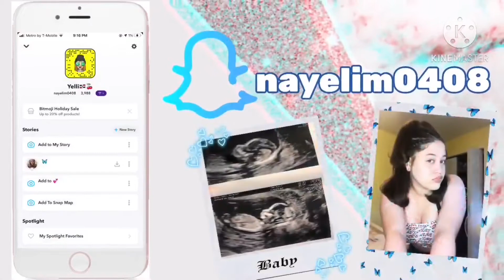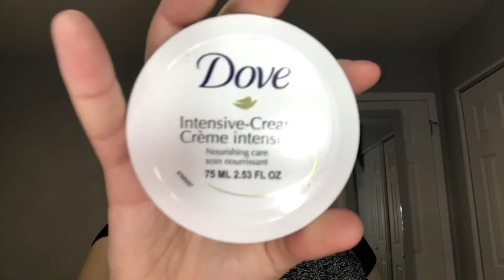What’s in my hospital bag for labor & delivery?| First time mom💕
Thanks for supporting me and wanting to follow me and my babygirls journey! I love you guys❤️

Socials:
👻: nayelim0408